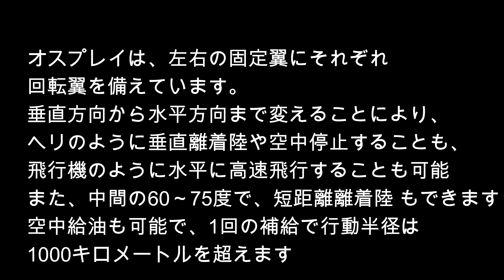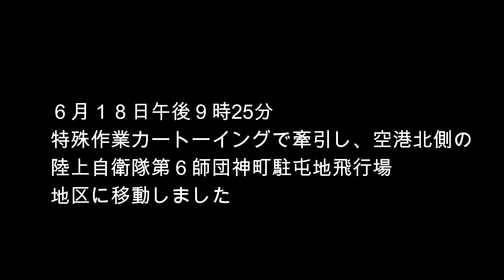山形空港に緊急着陸したオスプレイドキュメント142時間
６月14日夕方、山形空港にアメリカ軍の輸送機、オスプレイ2機が着陸しました。20日に基地に帰還するまでの142時間のドキュメントです。
前半の映像は妻の友達が、中盤の映像は妻が、後半の映像は私が撮影した映像です。